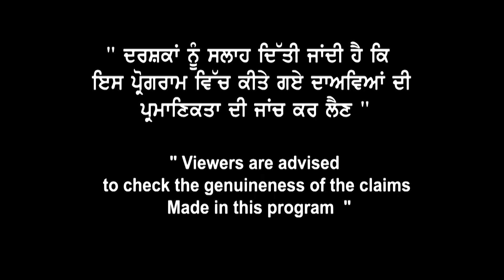Canada | Clear the Confusion